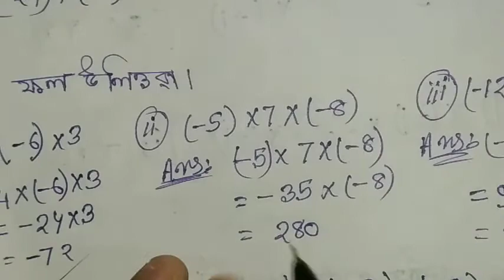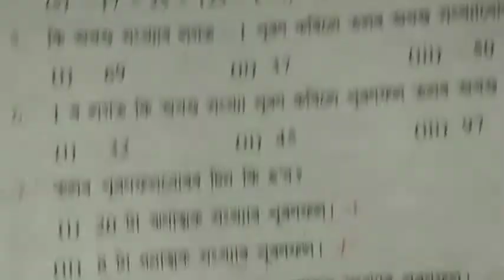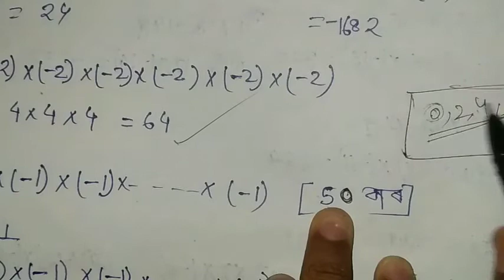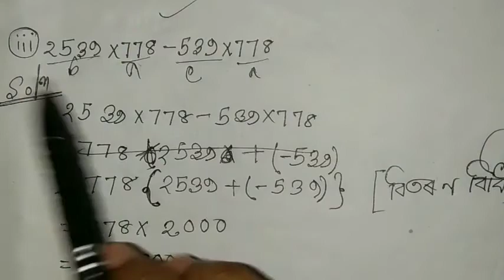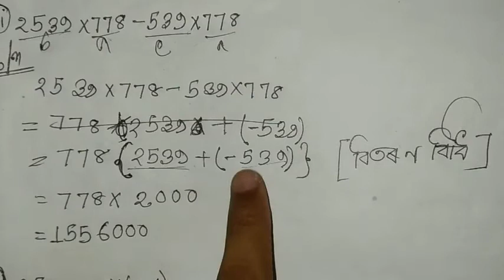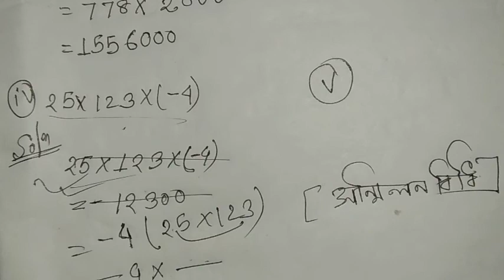Assam jatiya vidyalay class 7 math chapter 1 (B) questions no 1,2,3,4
nowarilla comment koriba ok .🙏🏻